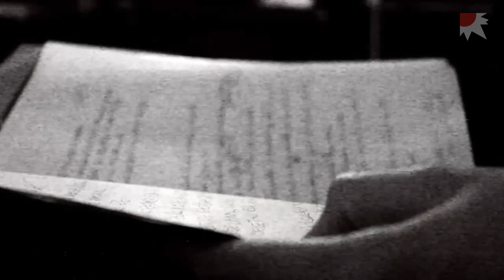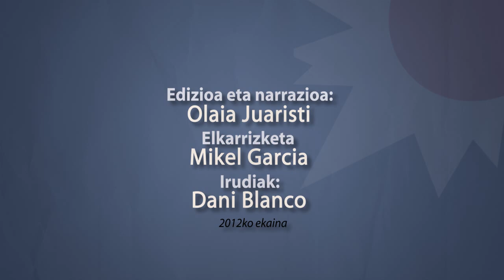Lisabö: Animalia Lotsatuen Putzua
Lau urteko isiltasunaren ostean, Animalia Lotsatuen Putzua diskoarekin arrakastatsu bueltatu dira, kritikak goretsiak, Primavera Sounderako hautatuak, eta beti bezain bortitz.